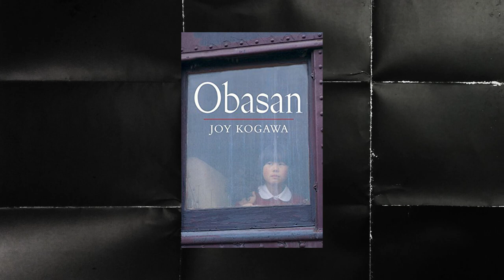Joy Kogawa revisits the story of Japanese Canadian internment camps with a new AR app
In late 2019, award-winning Canadian novelist Joy Kogawa joined Tom Power to talk about her latest project, an experiential augmented reality narrative called East of the Rockies.